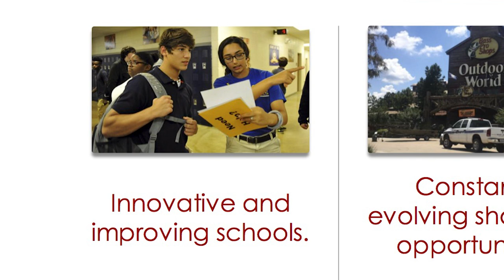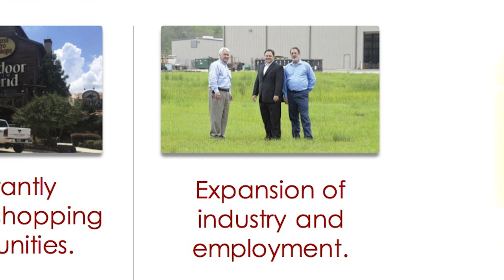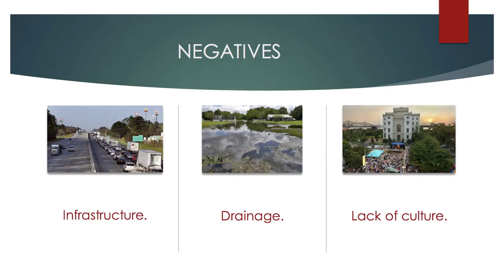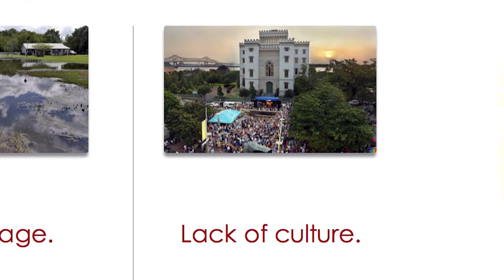The Missing Puzzle Piece | McHugh David | TEDxLPLDenhamSpringsWalker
J. McHugh David, Jr., the Associate Publisher of the Livingston Parish News, discusses the opportunities and challenges facing Livingston Parish and a vision for the future.  J. McHugh David Jr. is the publisher and editor of the Livingston Parish News, Official Journal of Livingston Parish since 1898. To have a positive impact on his community, McHugh is part of the leadership team for the Rotary Club of Livingston Parish. He is engaged to Melanie Coker, and they are co-owners of Third Coast Realty Group, LLC. This talk was given at a TEDx event using the TED conference format but independently organized by a local community.